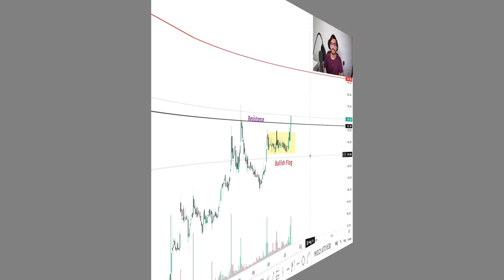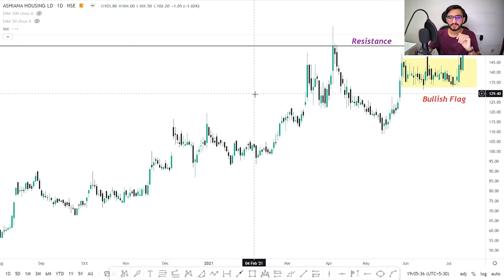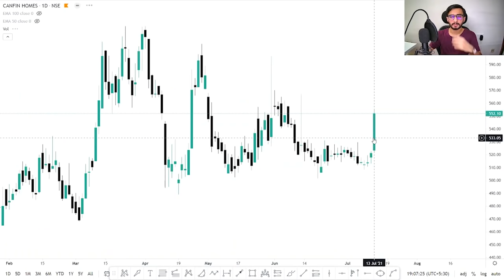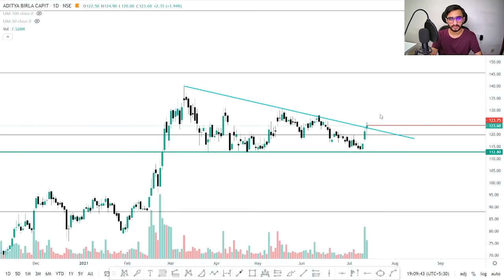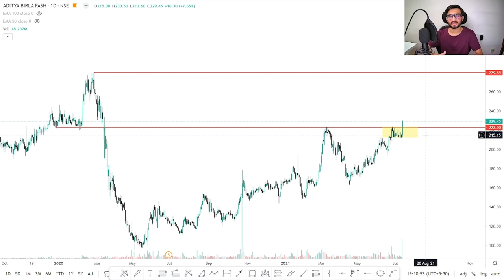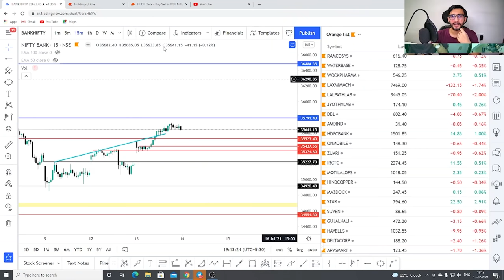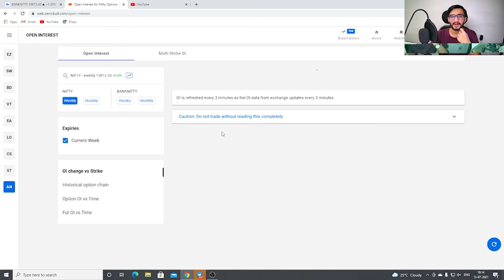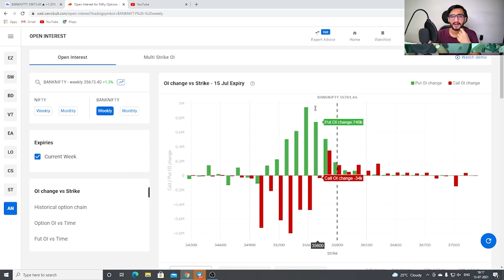Daily Intraday Calls For Tomorrow | 5 Jackpot Intraday Trading Tips | 14th July 21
Other Information !!

Live Nifty/ Bank Nifty Levels and Target and Technical Analysis for 14th july. 2021. also options strategy for "NIFTY/BANK NIFTY ".and STOCKS.

1. ASHIANA

2. APOLLO TYRE

3. CANFIHOME

4. ABCAPITAL

5. ABFRL